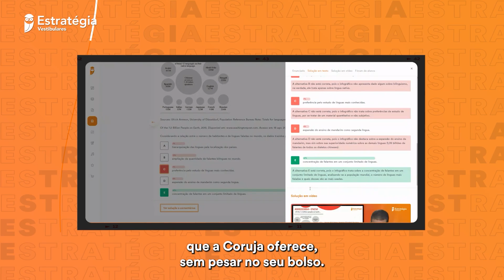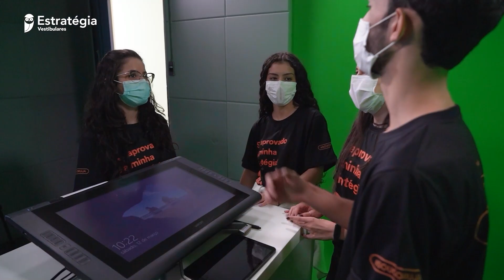A trajetória da Coruja! Conheça um pouco mais do Estratégia Vestibulares e seus aprovados!